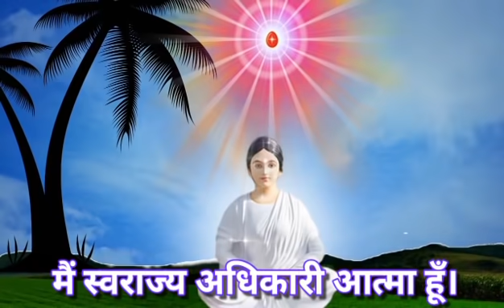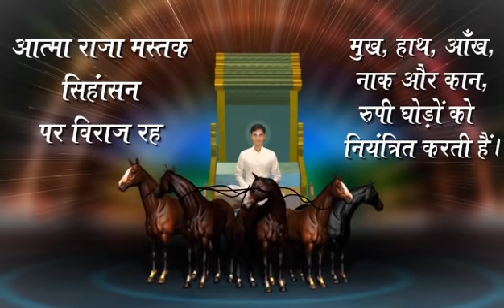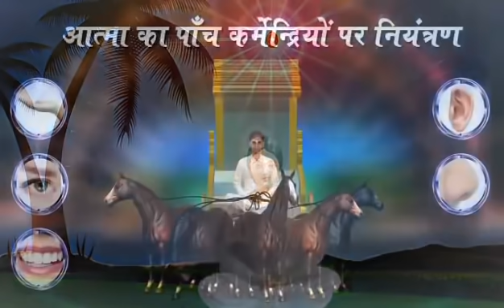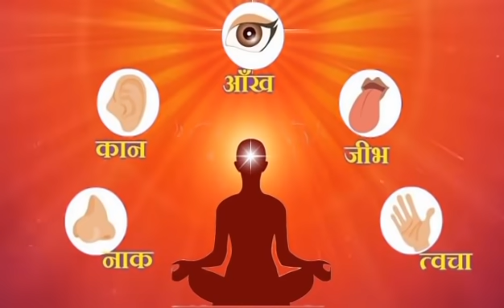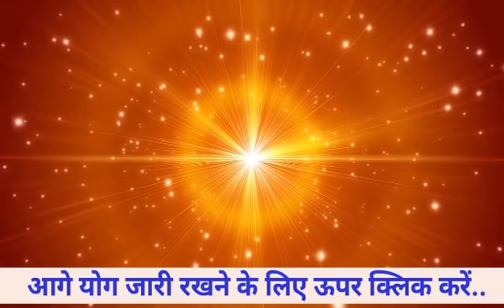21 Nov/ LIVE Amritvela Gyan Yog/ Live Bk Vijay Bhai/ Bk Sunita Didi/ Brahmakumaris Meditation Songs